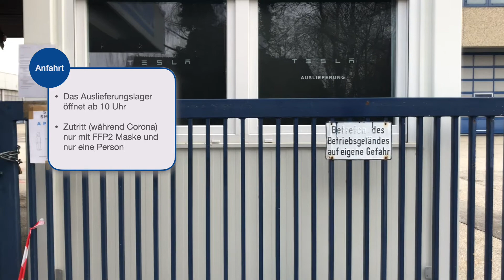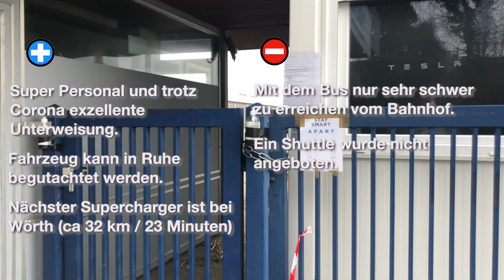Tesla - Auslieferungslager Pilsting / Anfahrt, Zugang & Abholung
Abholung eines Tesla in Pilsting, wie läuft die Abholung und wie ist die Anfahrt gestaltet? Pro und Contra Übersicht. Auf dem Gelände darf nicht gefilmt werden, daher gibt es in diesem Video nur Aussenaufnahmen vom Auslieferungslager. Der nächste Supercharger ist direkt um die Ecke in Wörth, denn die Fahrzeuge können vor Ort nicht geladen werden, da die Infrastruktur - laut Aussage - nicht vorhanden ist.